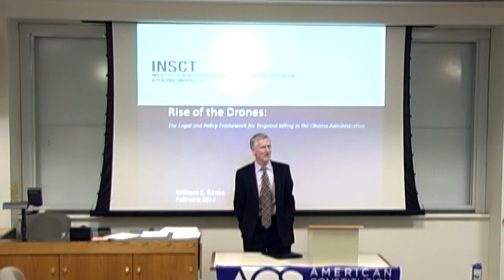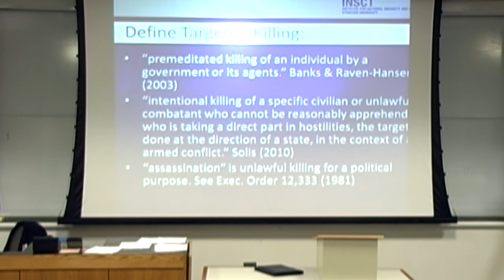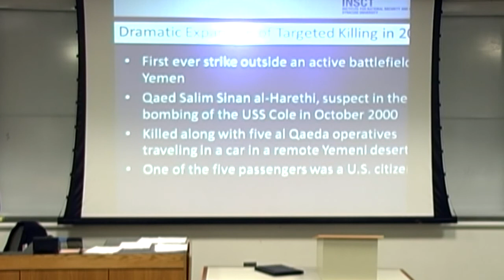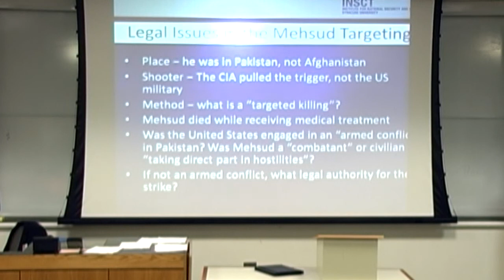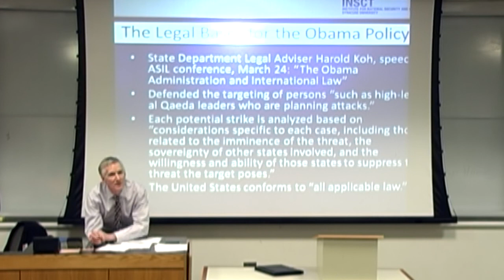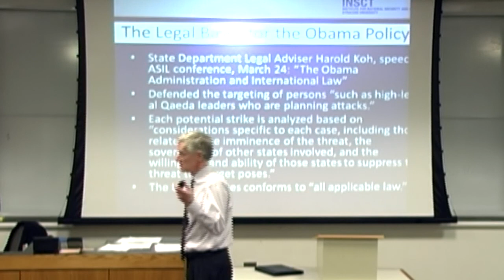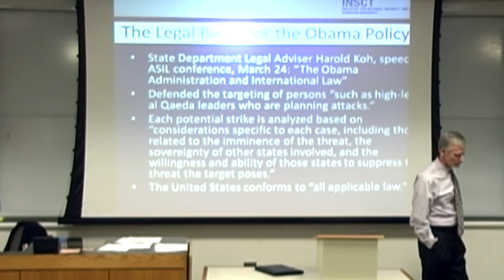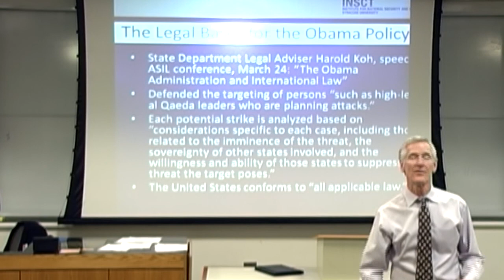William Banks on "The Rise of the Drones," SU College of Law, 2/13/13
A lecture organized by the American Constitution Society along with the International Law Society at Syracuse University College of Law.

"The use of Unmanned Aerial Vehicles has increased dramatically in the Obama administration as one weapon of choice in our nation's efforts to fight terrorism.  Originally used for surveillance, they have since been used to kill America's enemies including, in at least one case, an American citizen.  This has raised several questions within America and the world about the legality of drones and what protections are needed to protect Due Process and the rule of law.  Please join Professor Banks to discuss drones and the legal controversy surrounding their use in targeting with lethal force."